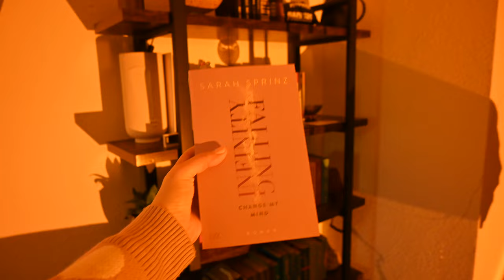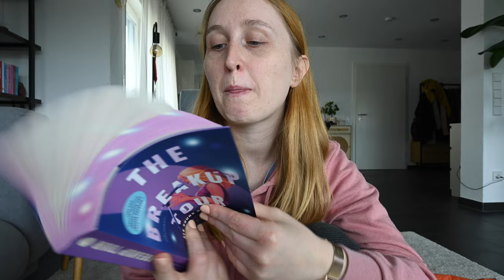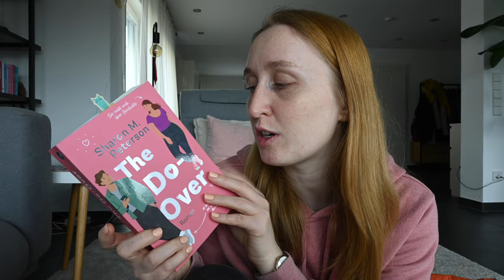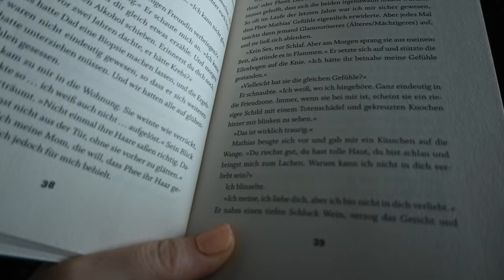Vlog| Grenzen setzen, neue Haare, Bücher Haul und Update, Alleine sein, Rezepte ✨ Amynatalie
Amazon Storefront*:

FAQs
Welches Schnittprogramm - Final Cut Pro
Was machst du beruflich? - ich habe eine Ausbildung zur Kauffrau für Marketingkommunikation gemacht & arbeite Vollzeit
YouTube ist für mich ein Hobby was ich gerne ausbauen möchte, hilf mir dabei 🤍

Amy xx